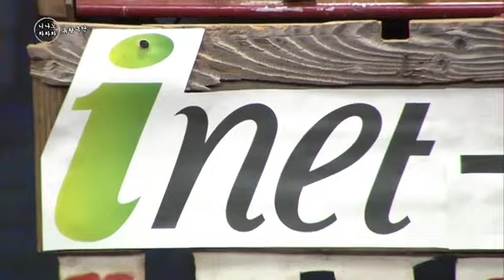가수 제임스킹 | 무명시절 | GBS TV 제작국장 김덕희 | 유랑악단팀 기타 연주자로 함께 공연